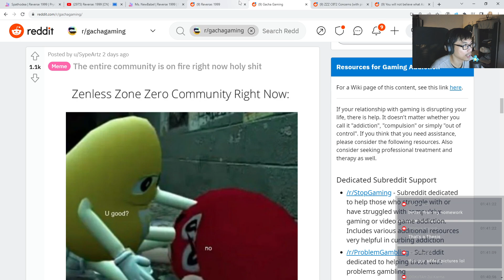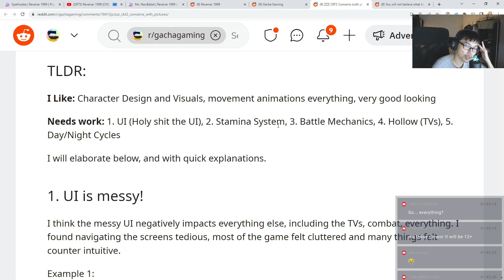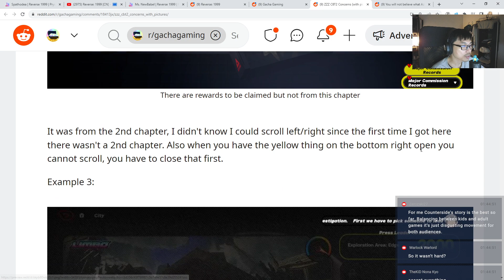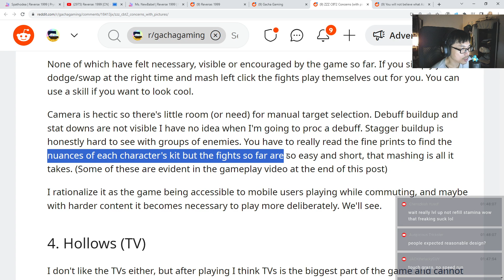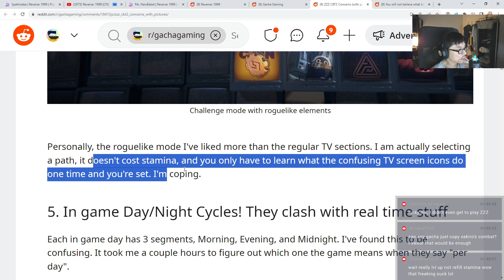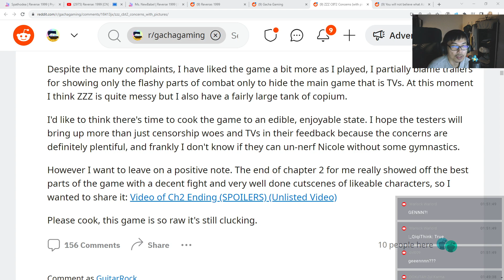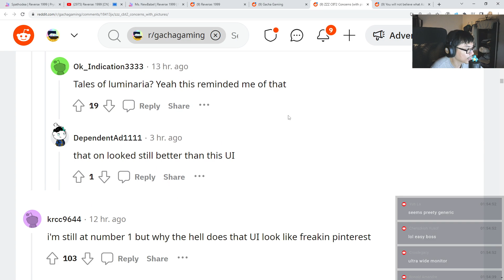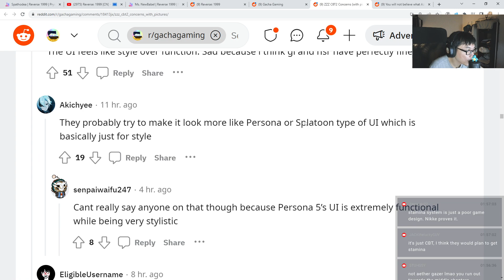ZENLESS ZONE ZERO NEGATIVE CRITICISM?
ZZZ catching another essay!